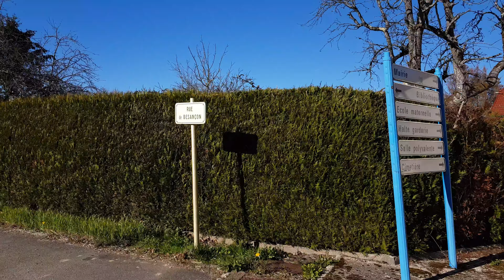BMW K 1200 LT 1 Balade 2019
1 Balade de l'année en k1200lt  elle est pas belle la vie
Petite balade dans le Doubs de chez moi à Marchaux
Merci de me laisser des commentaires si vous aussi vous aimez bien la moto ou ma vidéo
Bonne route